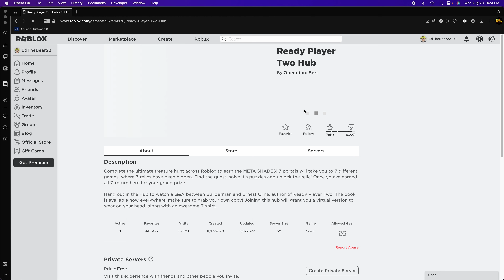After 2 years...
this is my first test video btw :)